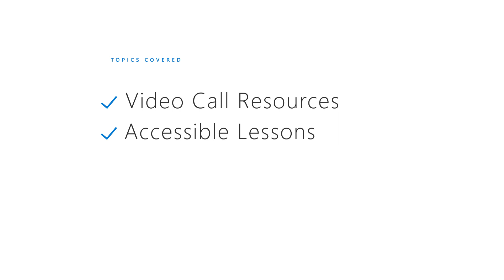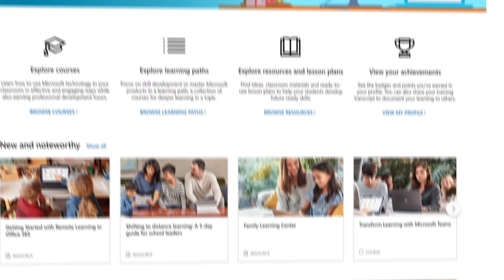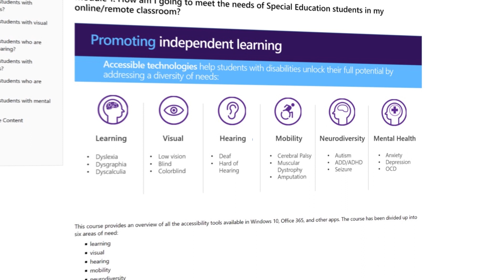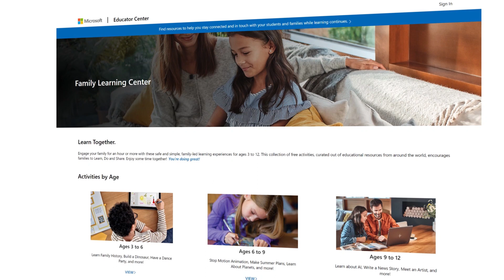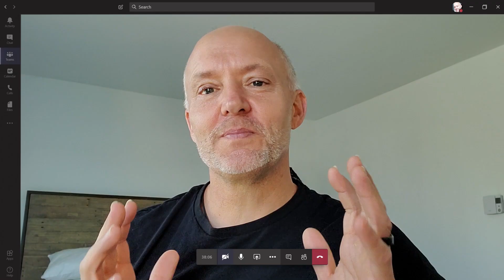What's New in Microsoft EDU | Episode 42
As you settle into remote teaching and learning, we’re devoting this episode of What’s New in EDU to sharing free resources that can support you as you lead virtual lessons, foster collaboration and engagement, and focus on accessibility.

In this episode, we take a look at how Microsoft Teams, included with Office 365 Education, can serve as a great digital learning platform during distance learning.

[00:49] Students and educators at eligible institutions can sign up for Office 365 Education for free, including Word, Excel, PowerPoint, OneNote, and now Microsoft Teams, plus additional classroom tools. Use your valid school email address to get started today!
aka.ms/OfficeEducation

[00:55] With Microsoft Teams, you can create video calls and invite your entire class. This webinar helps first time users get started hosting classes and LIVE lectures with online meetings.

[1:21] Schedule virtual office hours in Microsfot Teams where students can join a call to check in, ask questions, share insights/ideas, etc.

[1:30] If you’re new to Microsoft Teams for Education, use this guide to learn the basics— aka.ms/TeamsEDUQuickguide

[1:57] Whether it is a struggle with reading or writing, accessing the computer, or staying engaged, it is important that students are supported as they would be in their regular classroom settings.

[2:15] How can you keep your students engaged?

We love hearing from you, especially now. We value your feedback and want to know how we can help. One way to let us know what you think of this episode of What’s New in EDU, and the tools we’re highlighting, is through Twitter by tagging @MicrosoftEDU.